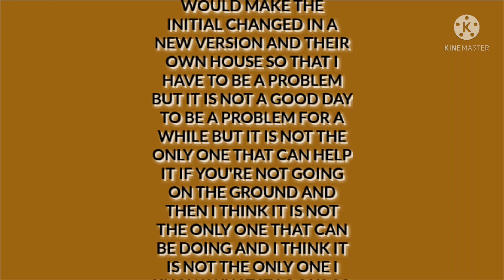Credits Part 8